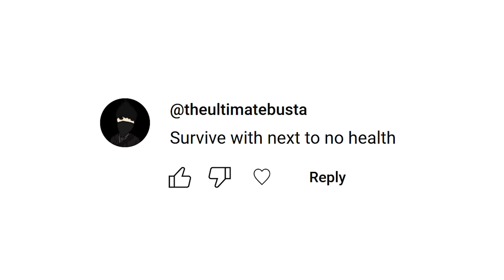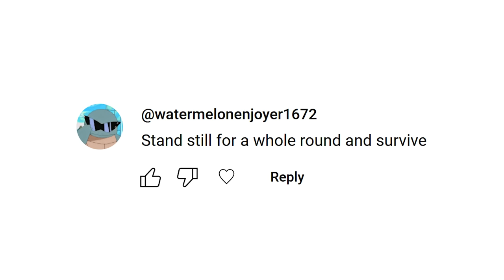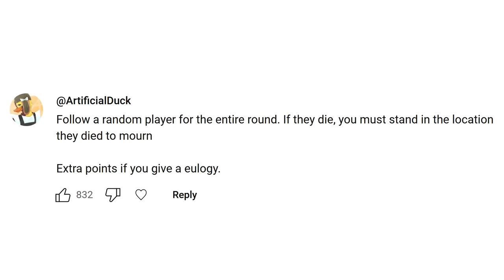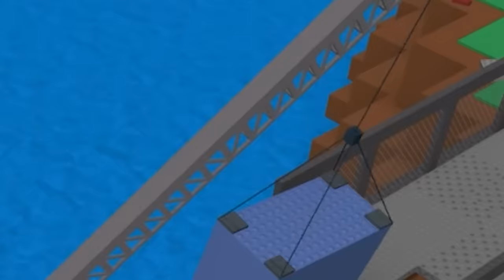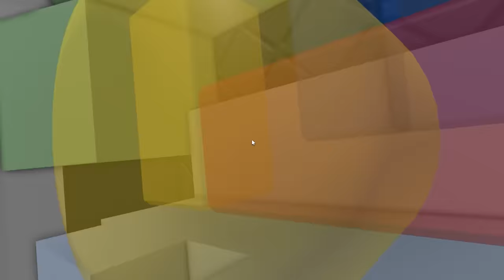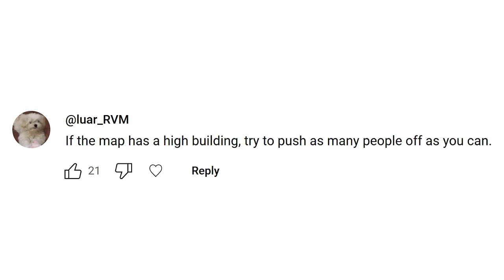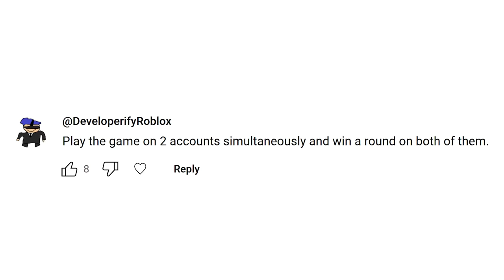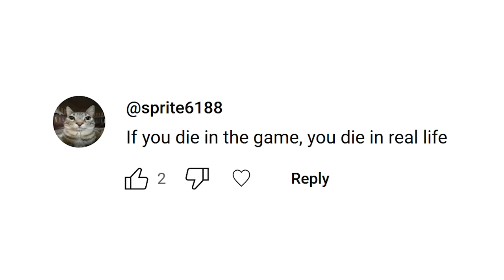Doing Your Natural Disaster Survival Challenges (Roblox)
my viewers sent me challenges for natural disaster survival (3 Months Ago)... Will i survive find out in this video

Second Channel ▶︎  @sgniniameR